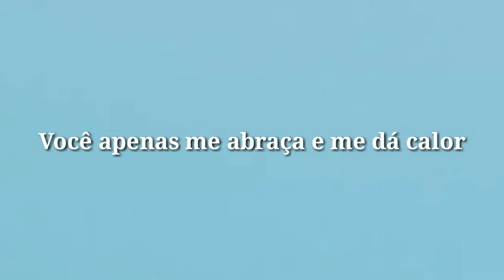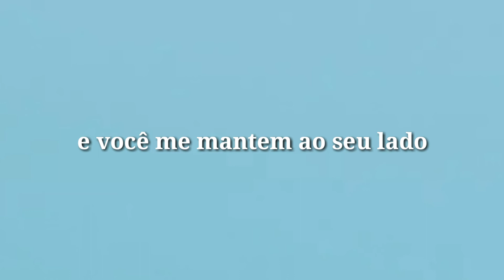Tradução da música In love de Vietra